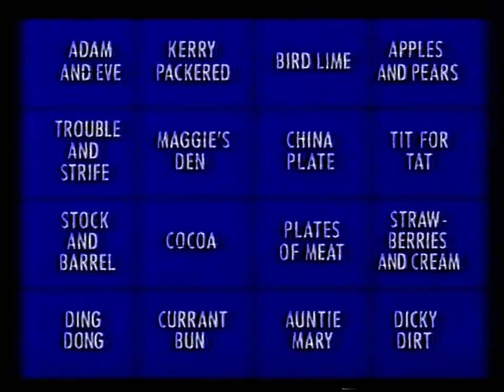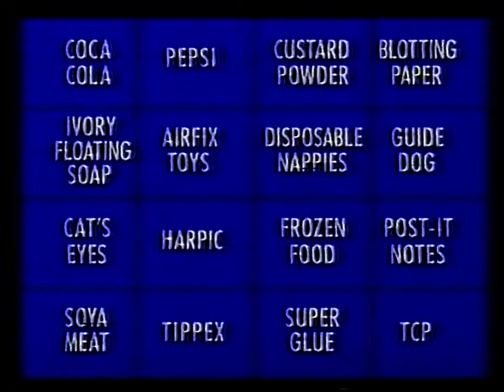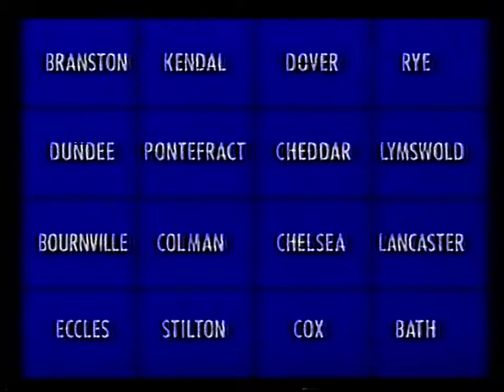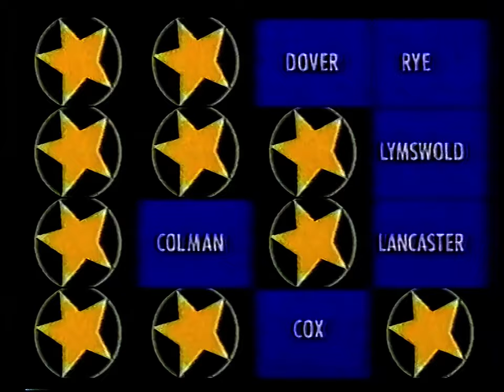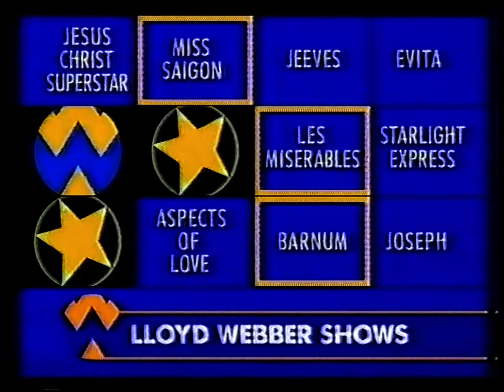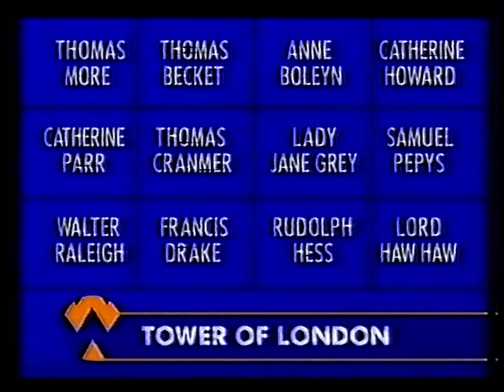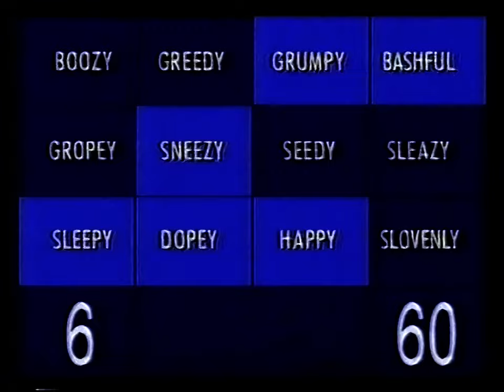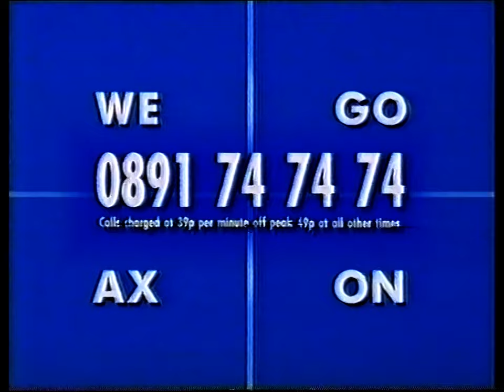Wipeout - S03E05 - 1995/03/31 Almost Complete